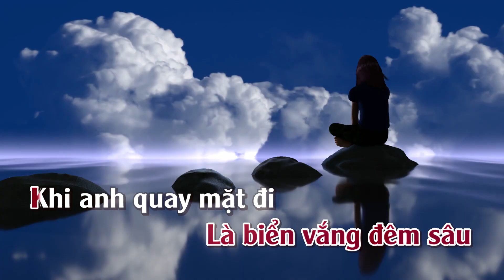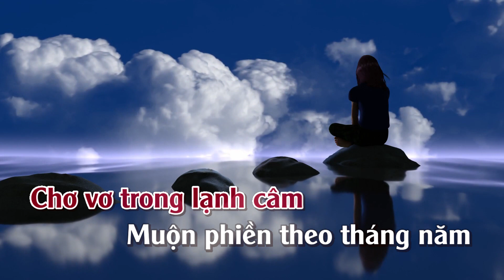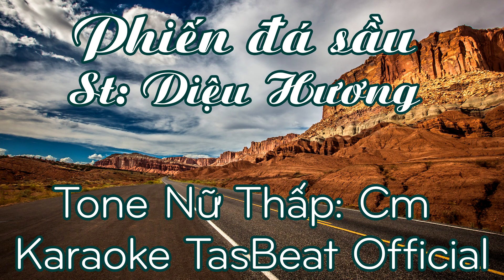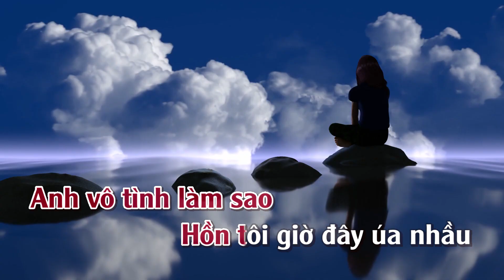Karaoke Phiến Đá Sầu - Tone Nữ Thấp | TAS BEAT